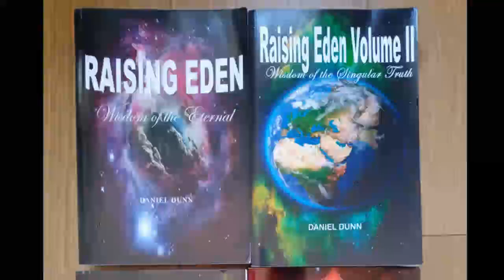RAISING EDEN ENLIGHTENMENT IS YOURS, BUT YOU MUST CHOOSE IT!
ADD ME ON INSTAGRAM: RAISINGEDENS